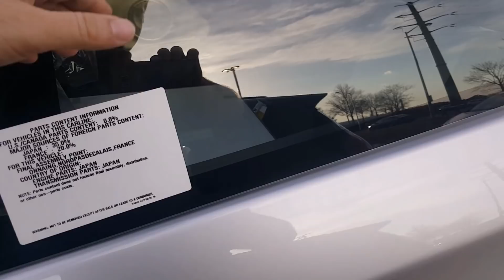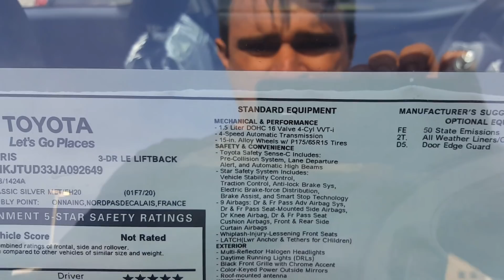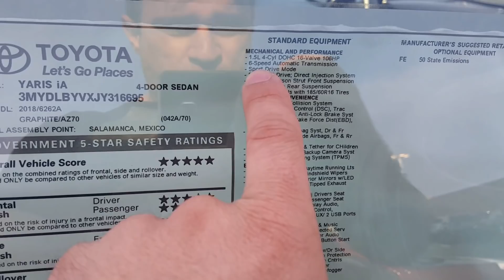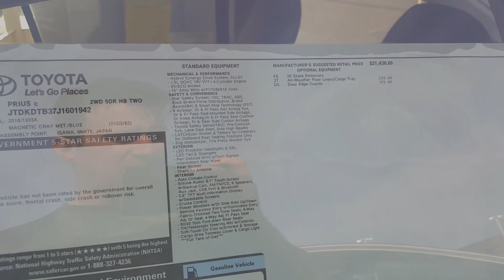O Popular ZERO e BARATO Estilo Uno - Toyota Yaris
Gostou? Quanto Custa aí?